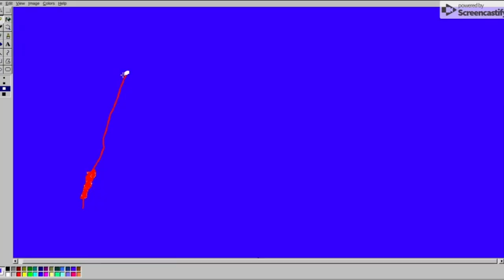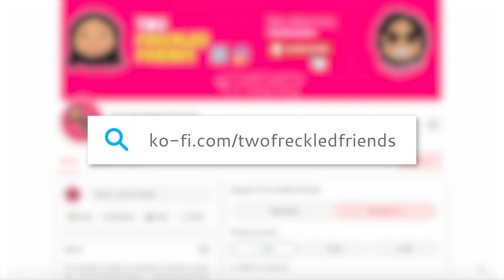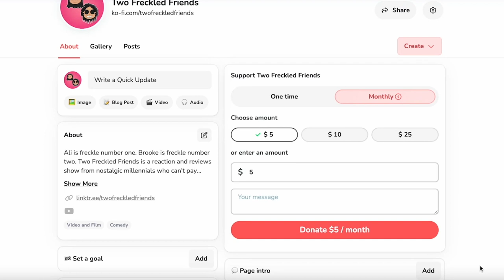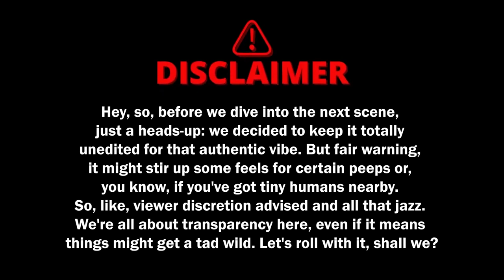IS One MILLION Dollars Enough? - BLANK CHECK MOVIE REACTION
This week we are watching and reviewing the 1994 live-action family classic, Disney's Blank Check. Do kids today even know how to write a check? Could you blow one million dollars in under a week? Who builds a castle in the middle of Suburbia? Does Preston ever get his own room? Drop in the comments your thoughts on Disney's Blank Check.